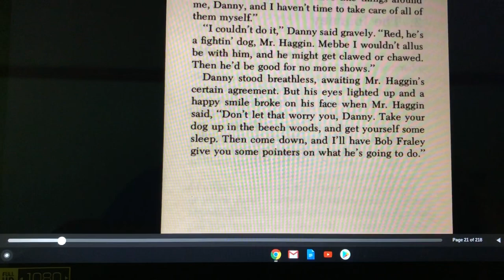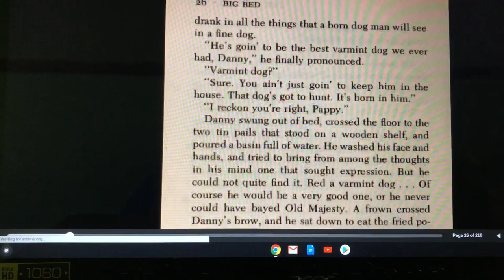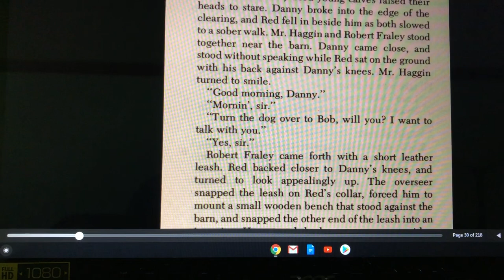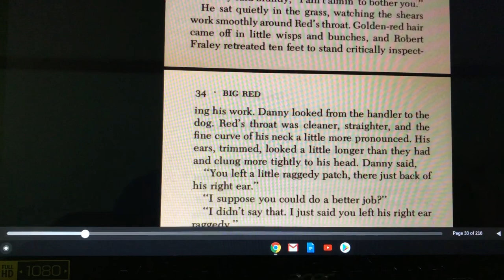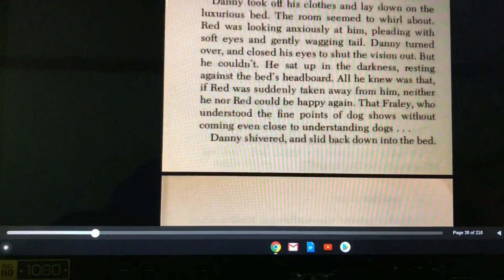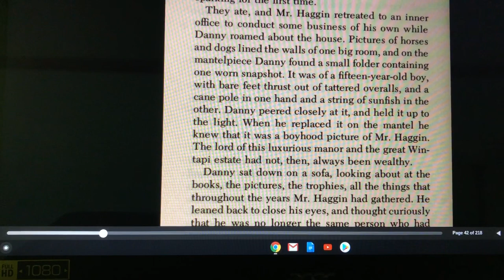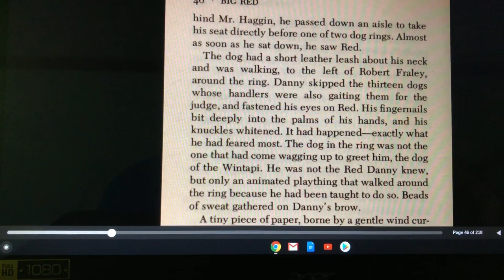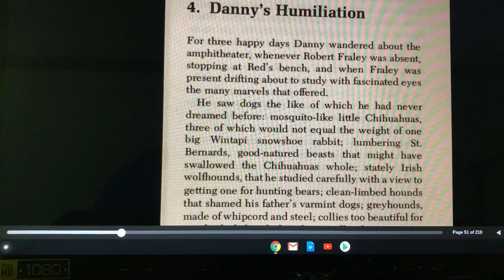Big Red part 2 | audio book | story of a boy and his dog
"Big Red" is the story of Danny and his dog Red and their struggle to survive in the Wintapi wilderness. In this audio book you will hear of their adventures at a New York dog show, of Danny's dream to perfect a line of Irish Setters using Red as the first in that line, of their battles to stay together, and of the life and death struggle with Old Majesty, the giant black bear bent on destroying any man living in his territory. Big Red is THE story of a boy and his dog.